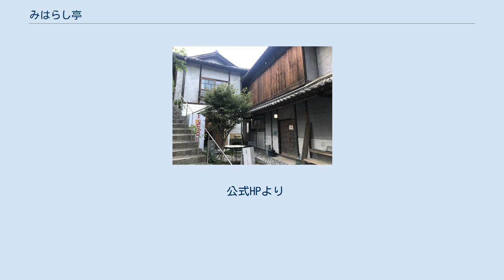みはらし亭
尾道ゲストハウス みはらし亭（おのみちゲストハウス みはらしてい）は、広島県尾道市東土堂町にあるゲストハウス。
 千光寺の東側斜面の参道途中にあり、尾道水道を見下ろせる絶好の地にある。
東隣に中村憲吉旧居がある。
 1921年に個人の別荘として建てられ、その後所有者の変更を経て、1969年からは旅館として利用された。
旅館の廃業後に空き家となっていたところ、2015年からNPO法人尾道空家再生プロジェクトが委託運営の形で再開業している。
また文化財であるためルールが設けられている。
 この建物は近世から近代にかけて尾道で建てられていった「茶園」と呼ばれた別邸建築である。
尾道は古くから商業地として栄え、財を成した商人が江戸時代に入ると風光明媚な地に別邸を建てていった。
その一つが向島にある海物園跡になる。
特に1891年山陽鉄道が開通した際に、線路敷設のため立ち退きすることになったものを救済するため線路北側の山手側に住宅建築が許可されたことにより、近代に入って財を成したものが山手側の風光明媚な地に別邸を建築していった。
この建物は、折箱製造業で財を成した石井譽一が千光寺の敷地を譲り受けて1921年茶園としてまず建てられた。
 1955年現所有者の先代が購入し1969年旅館として営業を始めた。
その後旅館業務を停止し、1980年代から空家となっていた。
そこへ尾道市とNPO法人尾道空家再生プロジェクトが尾道の空家情報を提供する尾道市空き家バンク事業の適用例第1号として2009年に登録される。
2013年12月24日に国の登録有形文化財に登録される。
 その中でリノベーションが進み運営のノウハウを積んだNPO法人が2015年からゲストハウスとして再開業した。